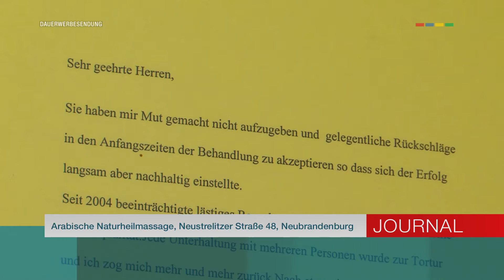Salah M. Khisaf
Naturheilung ist kein Wunderwerk